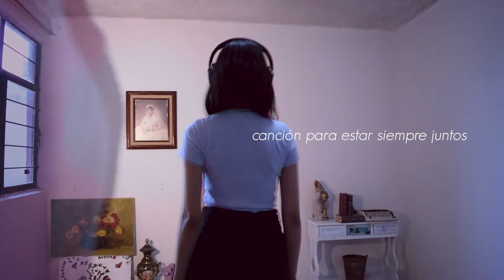Azain - canción para estar siempre juntos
Hola, vengo del futuro para decirte que aunque esa persona ya no esté físicamente en tu vida siempre estará contigo y tú con ella

Siempre que escuches esto ahí yo voy a estar
Esta canción siempre nos conectará
Si te sientes sole solo escucha y recordarás
Los recuerdos, risas, gestos ahí estarán

Siente en tu interior (oh oh oh oh)
Hay mucho amor (oh oh oh oh)
Nada se murió
Tenemos el hoy (oh oh oh oh)

Siempre que escucho esto tú ahí estás
En tus recuerdos vivo ahí me mantendrás
No estoy solo siento tu energía vibrar
La distancia y el tiempo no importarán

Hay mucho amor (bom bom bom bom)
Nada se murió (no no no no)

Conoce más de nuestros viajes y las evidencias y música que traemos de otras realidades en IG

Sigue y escucha más música del futuro y de realidades paralelas en Spotify